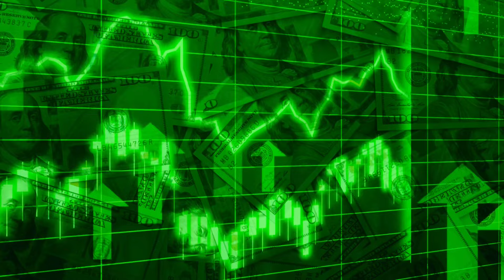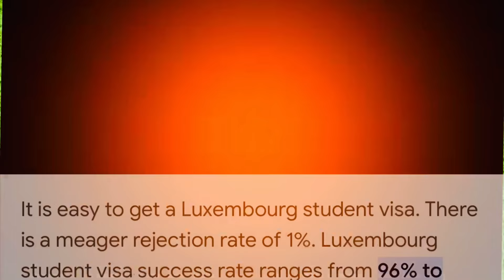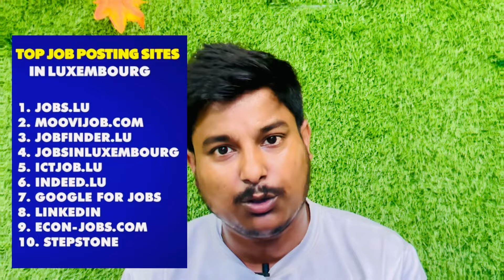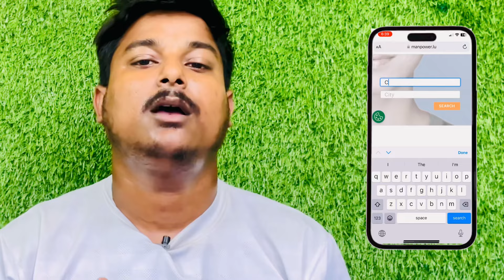NO.1 AGENT FOR LUXEMBOURG 🇱🇺 | ONLY JUST 15 DAYS MOVE LUXEMBOURG | LUXEMBOURG WORK VISA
In this video we discuss about Top agencies for Luxembourg, How you find jobs in Luxembourg, How you prepare Cv & Cover letter For Europe Country.

Top Agencies

Work in Luxembourg for foreigners
Jobs in Luxembourg for English speakers
Luxembourg work visa
Unskilled jobs in Luxembourg for foreigners
Jobs in Luxembourg for Indian
Factory jobs in Luxembourg
Moovijob.com
Unskilled jobs in Luxembourg for Indian freshers